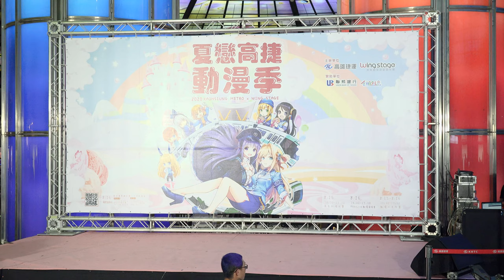2020 夏戀高捷 慶生會 主持人: Hannah 漢娜花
2020 夏戀高捷 慶生會
主持人: Hannah 漢娜花